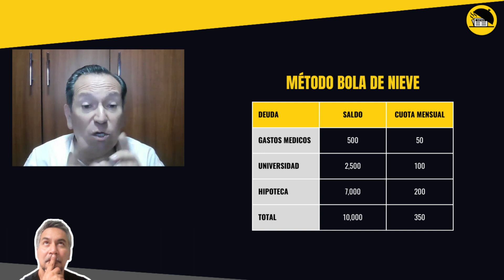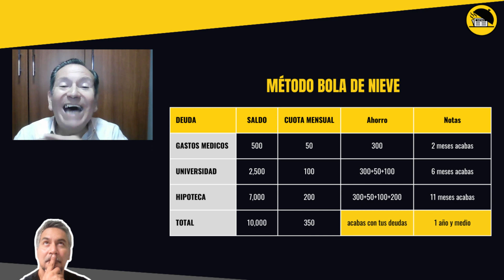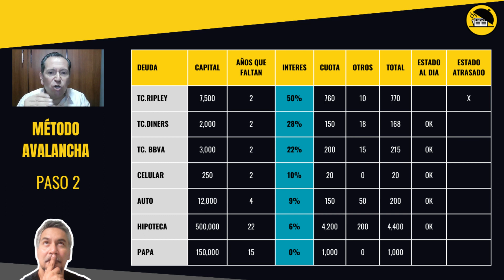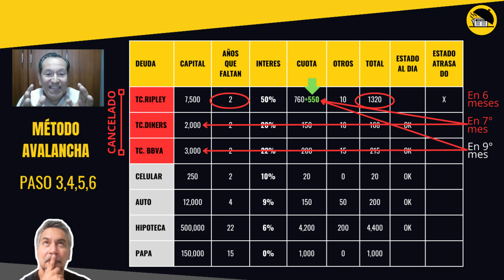tipfinanciero - Dos métodos para eliminar rápidamente tus deudas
Cómo cada viernes te traemos el tip financiero con Jose Carlos Acosta, que hoy nos comenta de dos métodos para eliminar facil y rapidamente tus deudas.